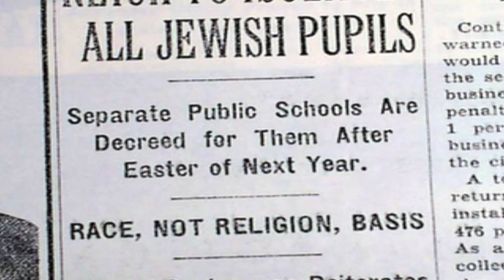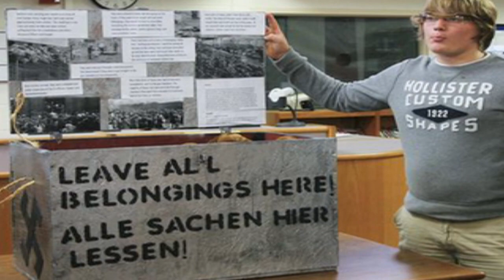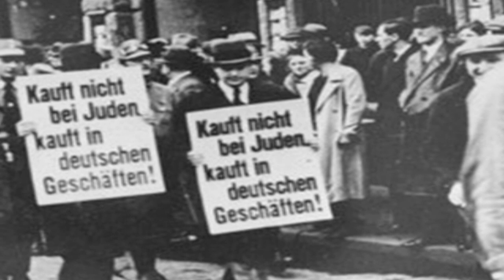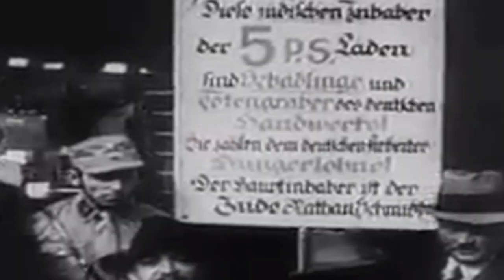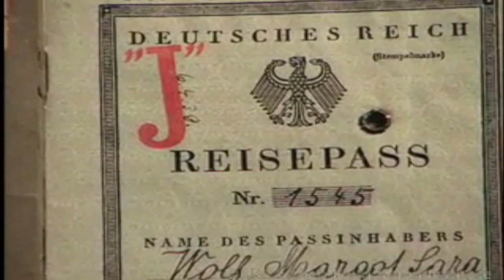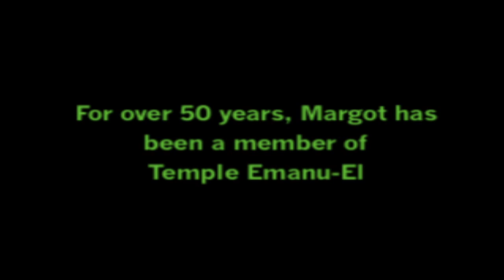The Story of Margot Capell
In 1934 she had been denied the honor to be class valedictorian because she was Jewish. Because she loved Shirley Temple movies, she snuck into the theater although it was off limits for Jews.  Margot recalled: “In the beginning you could hardly notice any change and people assumed the anti-Semitism came in from outside agitation.”  Gradually her friends stopped inviting her over, her brother left for Sweden and the police refused to help when her father’s shop was vandalized.  She started in the millinery trade in Karlsruhe, making hats, then moved to Freiburg.  Then on the night of November 9th she was meeting in a synagogue in Freiburg on with her youth group. They were warned to leave and go home.  From inside her home she heard shots fired and the next morning the synagogue was burned to rubble. Her father was taken to Dachau, his business burned and he was forced to leave to make Germany “Judenfrei.”  She returned to Karlruhe and worked in a Jewish pensione then went to England before coming to the U.S.  She speaks today about how, despite growing awareness of Nazi atrocities, we still don’t fully understand the rise of Nazi anti-Semitism.